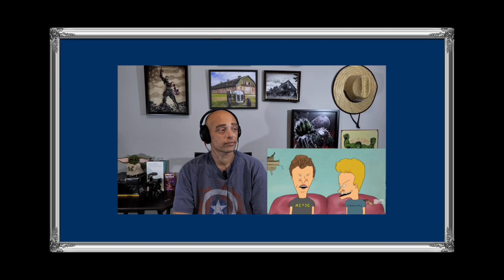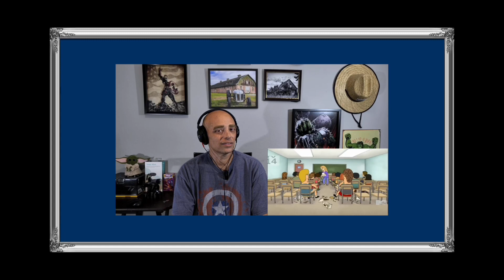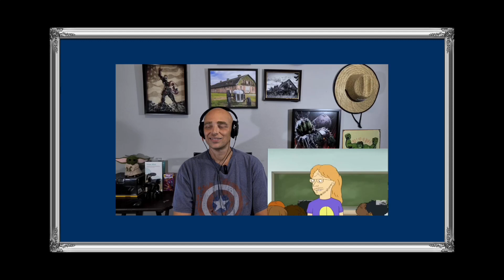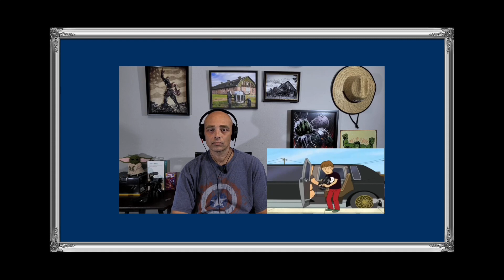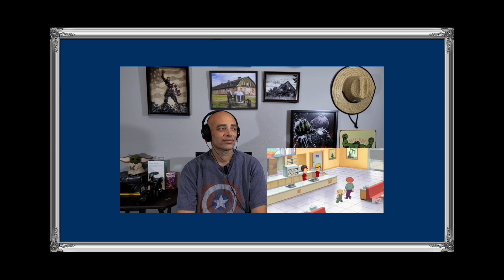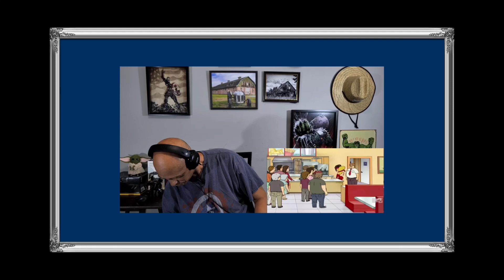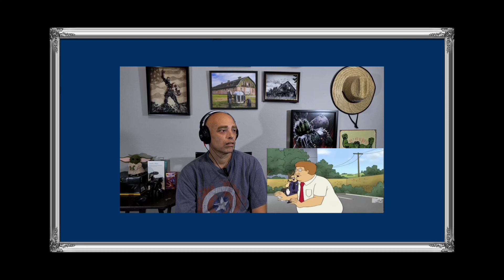How to Get Paid for Pooping: Beavis and Butt-head Season 8 Episode 5 Review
Hey, guys! Today, I’m going to watch and react to Beavis and Butt-head season 8 episode 5, titled “Supersize Me/Bathroom Break”.
Beavis and Butt-head is a classic animated comedy series that follows the misadventures of two dumb and horny teenagers who love watching music videos, making prank calls, and causing trouble. In this episode, they parody the documentary film Supersize Me, where they try to eat fast food for a month to impress girls. They also discover a way to get paid for taking bathroom breaks at work, which leads to some hilarious consequences.
This episode is one of my favorites, because it shows how stupid and clueless Beavis and Butt-head are. It also has some funny moments and references to pop culture. I can’t wait to see how they react to the fast food challenge and the bathroom break scam. I’m sure it’s going to be a lot of fun!
If you’re a fan of Beavis and Butt-head or if you just want to laugh along with me, join me as I watch and react to this awesome episode. Let’s get started!